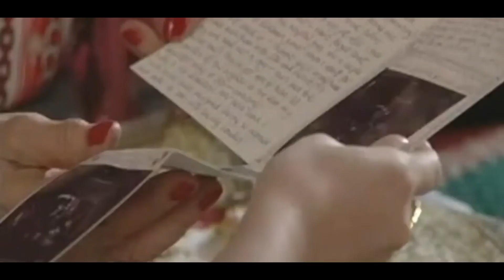Stacey Slater 18/05/2006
Eastenders - Stacey Slater scenes for 18th May 2006.

Stacey has tea with Dot.

Stacey Slater, Bradley Branning, Dot Branning, Jane Beale, Jim Branning.